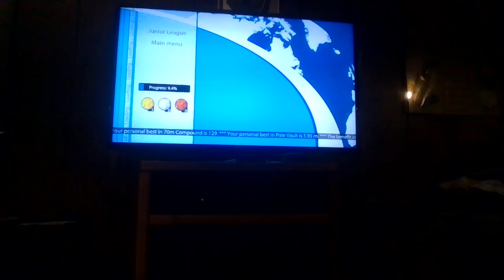BIKING TO GLORY SUMMER STARS 2012 EPISODE 6